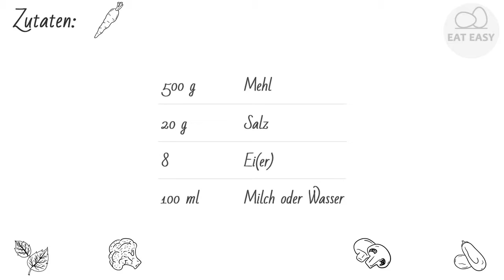Hausgemachte Spätzle VERSUCHEN SIE ES!